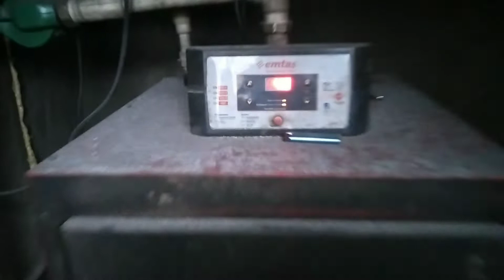köyde(Baba.oğul) çalışması#father anda son Word in the village#vlog